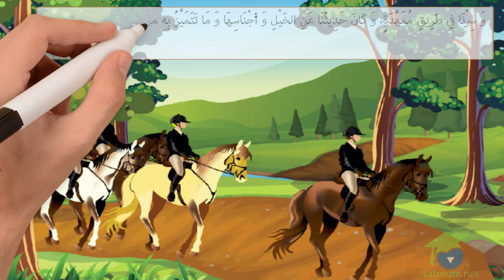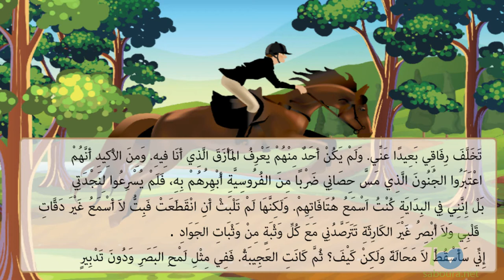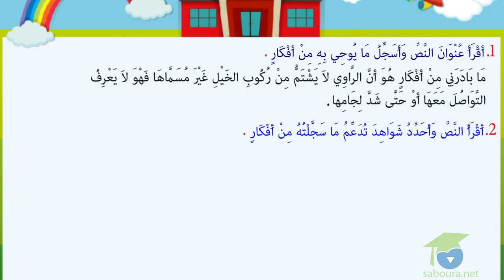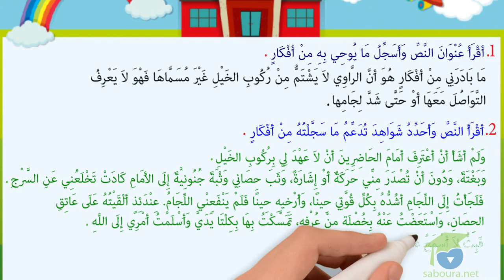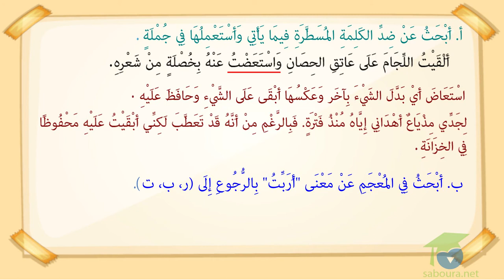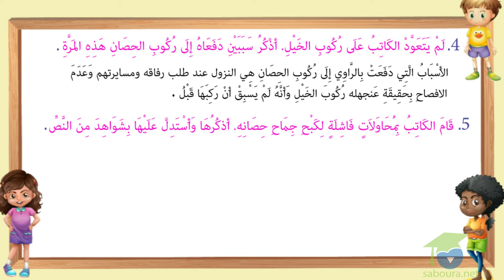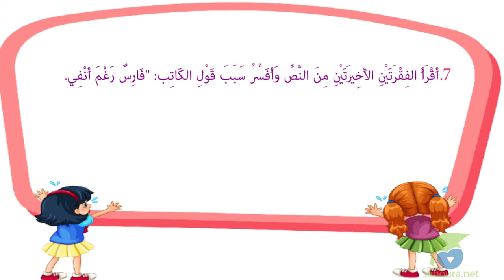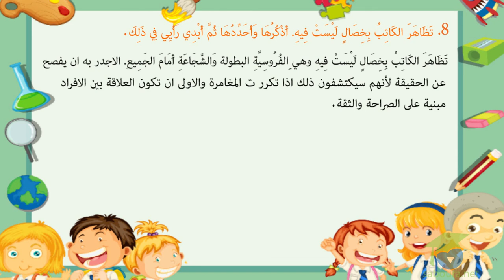فارس رغم أنفي